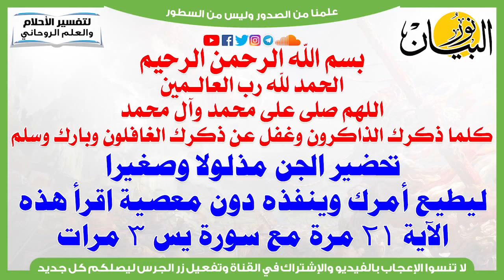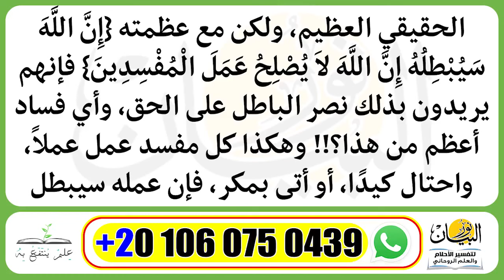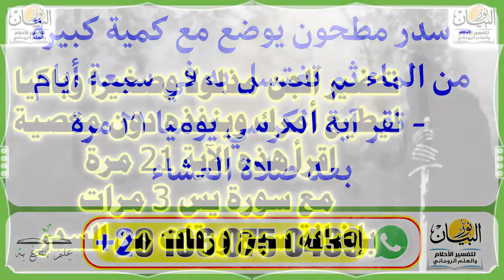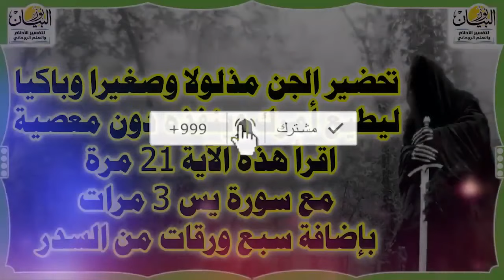إذا قرأت هذه الآية 21 مرة تسخر الجن وينفذ كل أوامرك